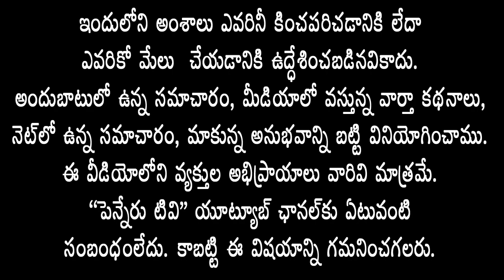2వ వార్డులో 40 లక్షల వాటర్ పైపులైన్ పనులను ప్రారంభించిన ఎమ్మెల్యే రాచమల్లు